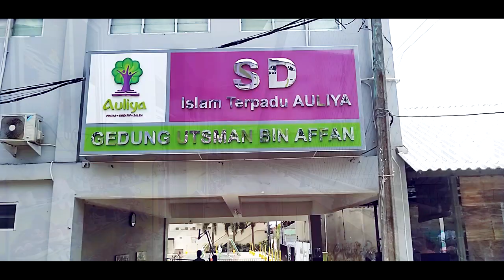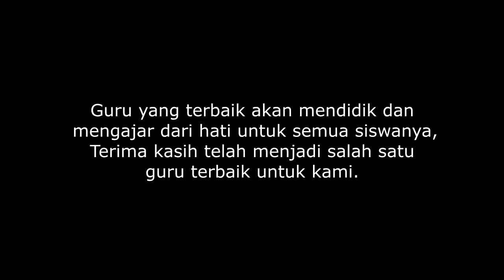Selamat Hari Guru 2019 SIT AULIYA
Pendidikan merupakan pintu peradaban dunia. Pintu tersebut tidak akan terbuka kecuali dengan satu kunci. Yakni, seorang guru..

Keberkahan ilmu, ketinggian ahlak serta kemajuan seseorang dan kemuliaan budi bisa dilihat dengan cara bagaimana ia memperlakukan dan menghargai guru

Satu langkah kecil dengan menghormati guru, akan memberikan harapan besar lahirnya generasi PINTAR, KREATIF sekaligus SALEH